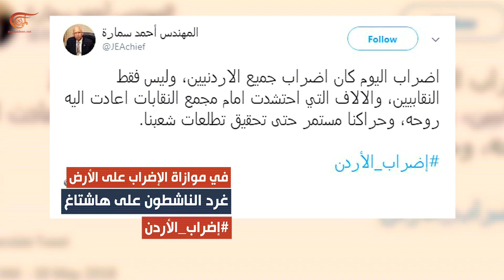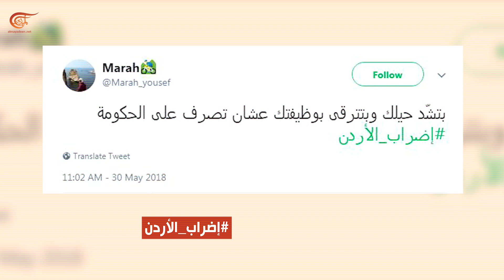ماذا ولماذا؟ اضراب في الأردن ضد الضرائب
اضراب في الأردن ضد الضرائب